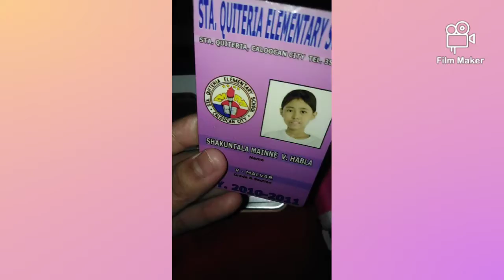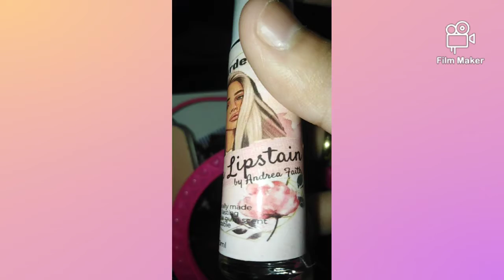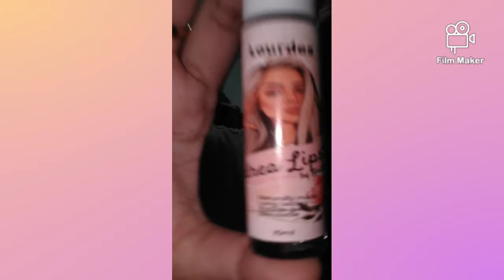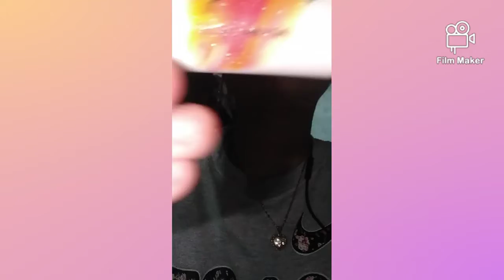MAKE UP HAUL AND LIPTINT REVIEW